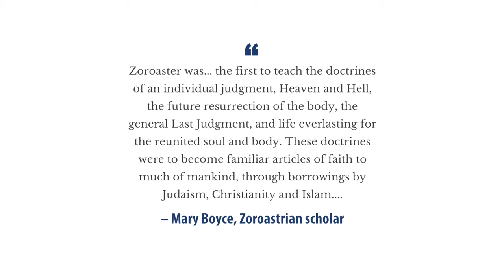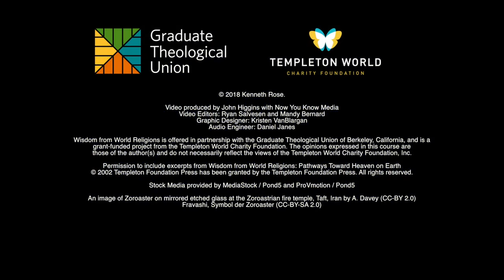Wisdom from World Religions - Day 12, Video 2: Zoroastrianism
Theme: Zoroastrianism

Objectives:

Provide a brief introduction to Zoroastrianism
Note its core teachings
Note its contributions to spiritual understanding
Note its contributions to virtuous living